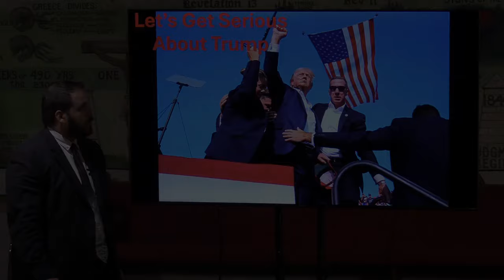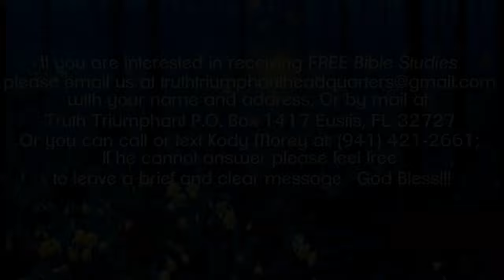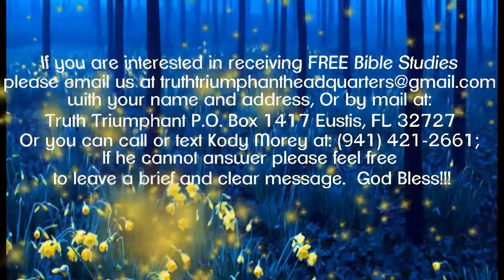Let's Get Serious About Trump-Kody Morey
You may also mail in requests or other inquiries to:
Truth Triumphant

If you would like to Visit on Sabbath, we are located at:
40016 County Road 439

Song Service: 9:45-10:00
Sabbath School: 10:00-11:00
Sabbath Message 11:30-12:30